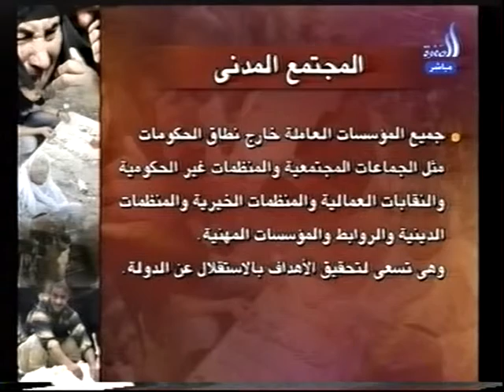هتون أجواد الفاسي، على الهوا، المجتمع المدني والعنف، الصفوة، 2005 ج2